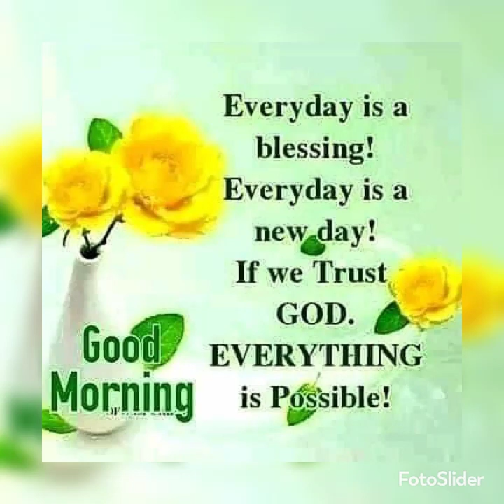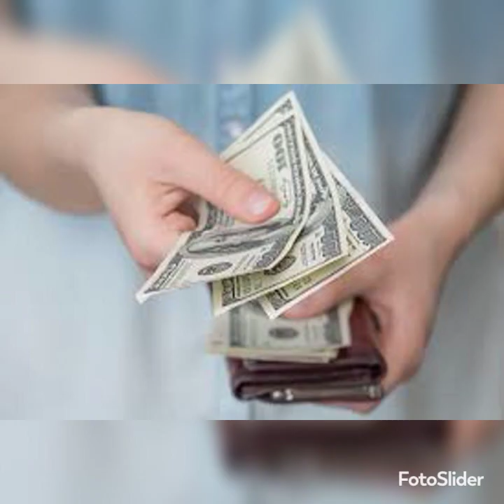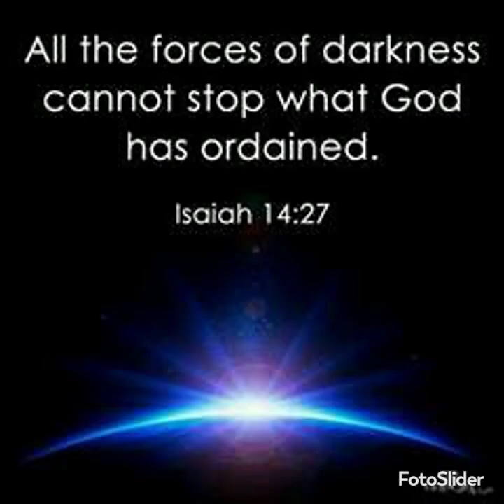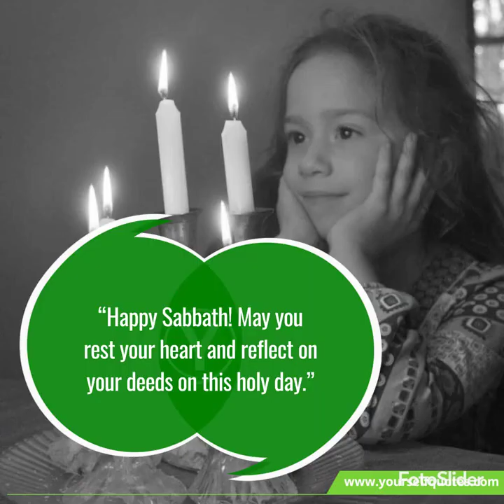ku church ngakwali ukufola video by HARRY COLLINS MUNGABO 0973029271/0964326470